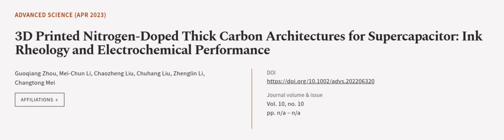3D Printed Nitrogen‐Doped Thick Carbon Architectures for Supercapacitor: Ink Rheology... | RTCL.TV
### Keywords ###

### Article Attribution ###
Title: 3D Printed Nitrogen‐Doped Thick Carbon Architectures for Supercapacitor: Ink Rheology and Electrochemical Performance
Authors: Guoqiang Zhou, Mei‐Chun Li, Chaozheng Liu, Chuhang Liu, Zhenglin Li ,and Changtong Mei
Publisher: Wiley
DOI: 10.1002/advs.202206320

### Video Timestamps ###
0:00:00 - Summary
0:00:55 - Title
0:01:00 - Outro
0:01:05 - End